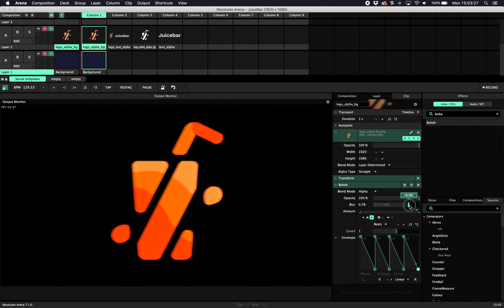Resolume Plugin: Bokeh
This video show you how to use the Bokeh plugin in Resolume with JuiceBar.

Bokeh blur plugin, works great on camera and video content.